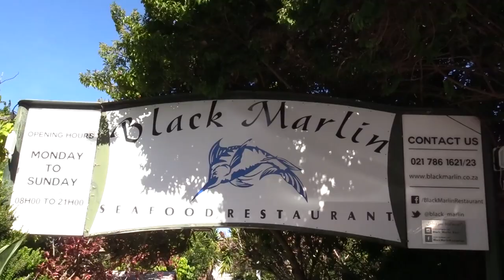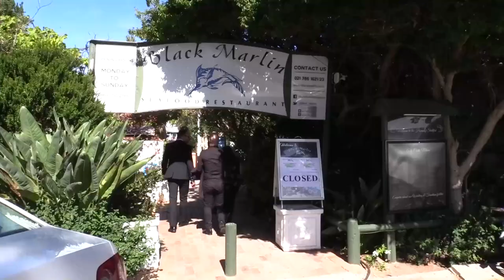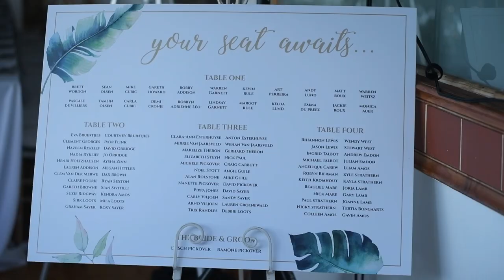Ltisch & Ramone Pickover's Wedding - 23 March 2019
Our wedding video, filmed by the amazing Emdon Video Productions!

We had the most incredible and magical day, with all of our cherished friends and family.
The Black Marlin in Simon's Town, Cape Town, was the perfect backdrop for this special day.
Trunk Events handled the décor and planning expertly, we highly recommend them for any event.
We were married by Andred from I Do Weddings, who added an amazing personal and fun touch to the ceremony.